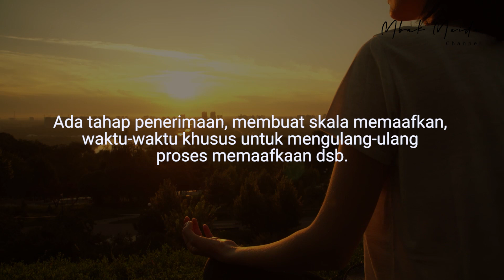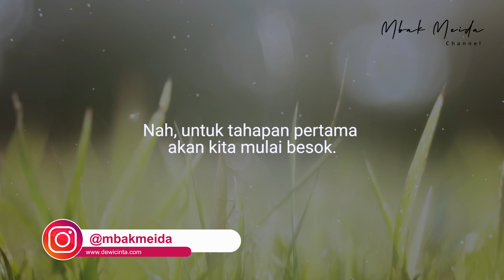Tantangan 14 Hari Ikhlas Maafkan Suami Setelah Diselingkuhi, PRAKTIKKAN INI!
Tantangan 14 Hari Ikhlas Maafkan Suami Setelah Diselingkuhi

Khusus Anda para istri yang tersakiti karena perselingkuhan suami, saya tantang Anda untuk memaafkan suami.

#2 Cara Ikhlas Memaafkan Suami Selingkuh
#3 Cara Berhenti Mengungkit Perselingkuhan Suami
Ikuti Terapi Detoks Batin Mandiri, Sembuhkan Luka Batin Akibat Diselingkuhi Suami Agar Batin Kembali Tenang, Damai dan Bahagia.